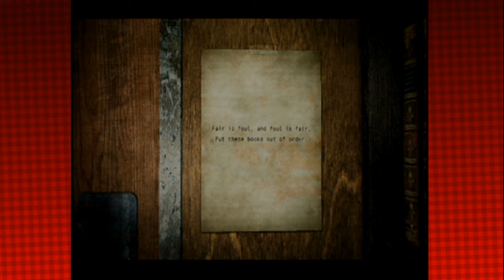Pelataan! Silent Hill 3 - VALOA TUNNELIN PÄÄSSÄ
Tässä jaksossa Silent lähtee ruosteen ja paskan peittämään Silent Hilliin! Pitä pahaa voisi edes tapahtua?

Ask.fm: ask.fm/Silentto